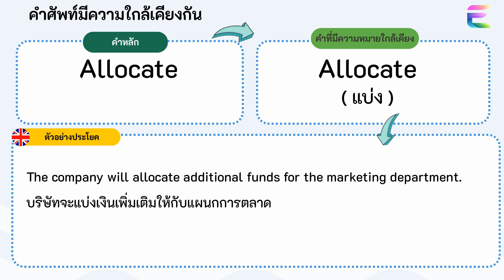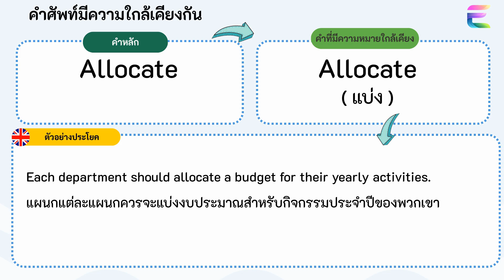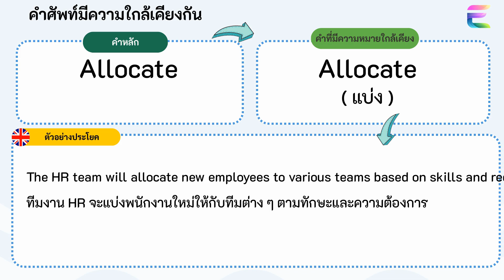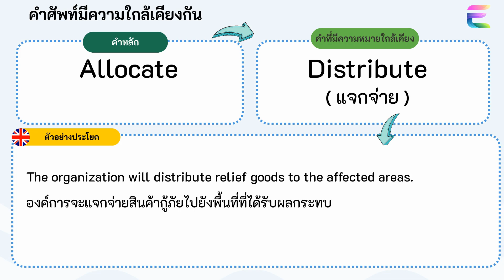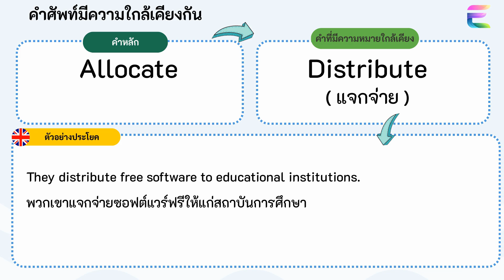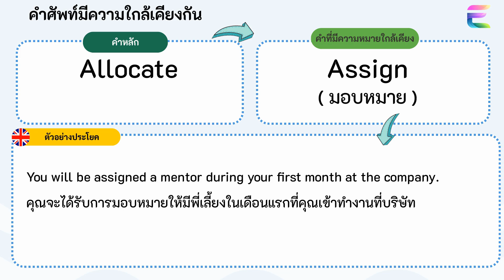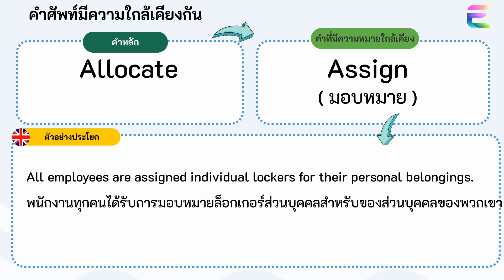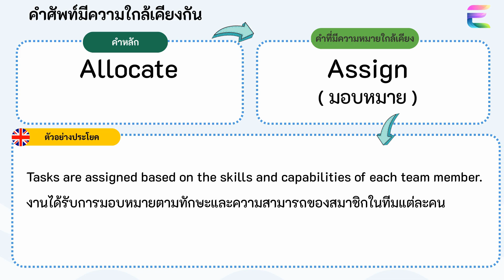คำศัพท์ใกล้เคียง Allocate,Distribute , Assign แปลได้ว่า แบ่ง , แจกจ่าย , มอบหมาย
YouTube Description (Eng):
Delve deep into the principle of 'Allocate'. Discover its importance in organizational strategy, and explore real-world examples that demonstrate its impact.

YouTube Description (Thai):
ดูลึกลงไปในห principle ของคำว่า "แบ่ง". ค้นพบความสำคัญในกลยุทธ์การจัดการองค์กร และสำรวจตัวอย่างจากโลกจริงที่แสดงถึงผลกระทบของมัน.